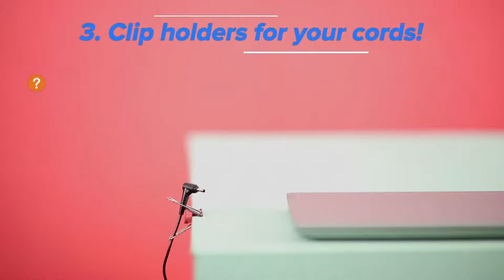Must know Laptop Hacks and Tricks!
Everyone loves laptops. They're portable, powerful, and productive. But some of us can't afford to keep up with new laptop models every year. Some of us (most of us) hang on to our laptops until they wheeze their last breath. And even then, we try to find ways to get one last gasp of use out of them.

How can you extend the life of your aging laptop? How can you save a few bucks when buying a new one? And what are some essentials tips and tricks should you know to keep your laptop running smoothly?

We've come up with four easy ways to cut back on laptop expenses or keep an old laptop running a little longer. To maintain your laptop so that it stays in tip-top shape, start with these suggestions: